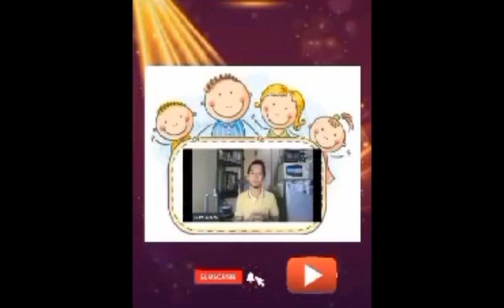Metro Supermarket at Paseo Arcenas Banawa Cebu